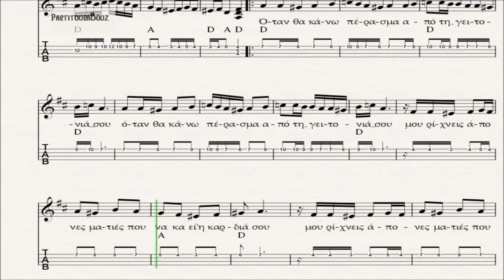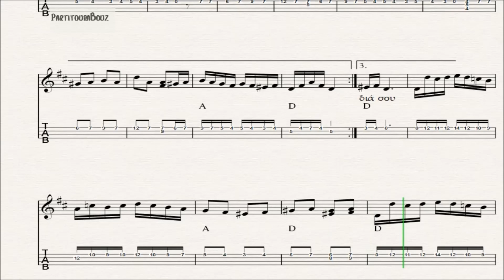Η ΞΑΝΘΙΑ - ΠΑΡΤΙΤΟΥΡΑ ΜΑΡΚΟΣ ΒΑΜΒΑΚΑΡΗΣ